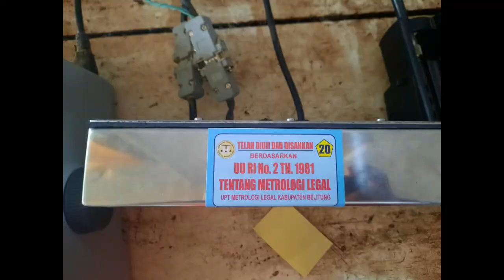Tera Ulang Timbangan Truk Portable 30 Ton di PT. Henco Agroindo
Proses tera ulang timbangan truk portable kapasitas 30 ton untuk PT. Henco Agroindo.